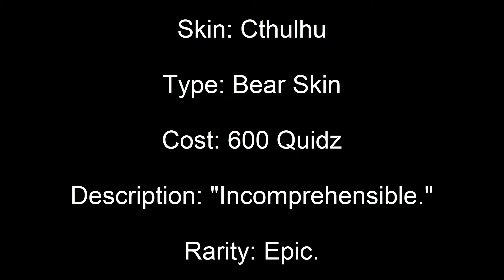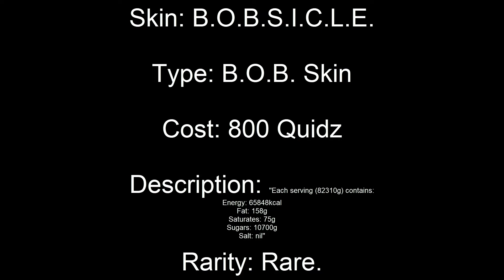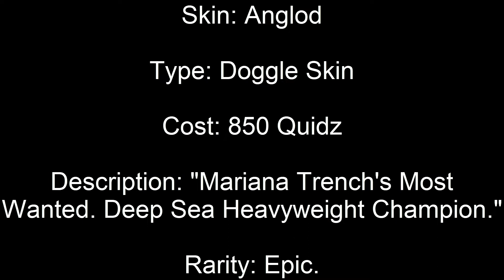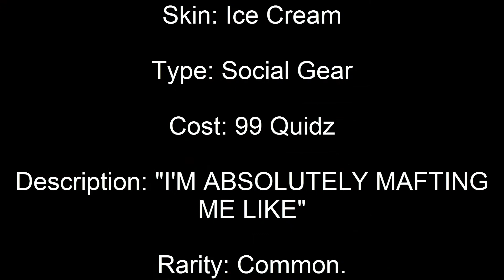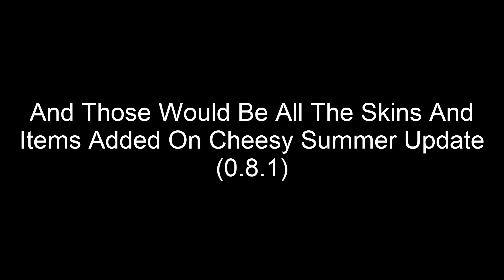BEAR* | All The Skins And Items Added On Cheesy Summer Update (0.8.1)